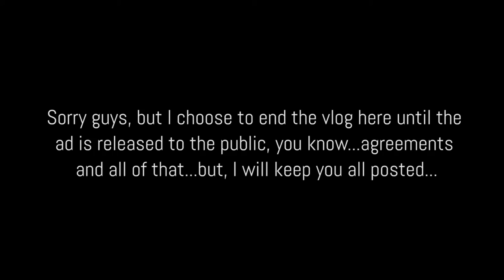VLOG009 | Chefette Upsized my Debit Card to a Medium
Also this may have been the first time I ever witnessed myself laugh so hard.